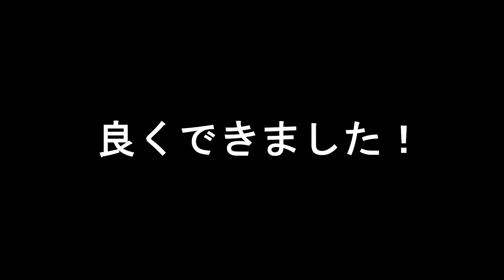21歳の娘に酒好きか聞いてみた結果【親子で酒トーク】